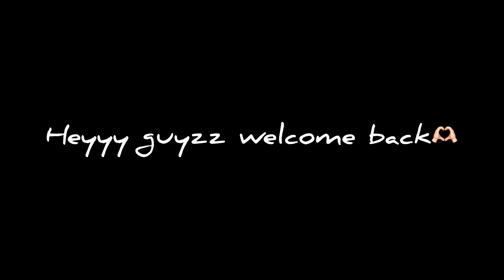Ramadan-22|Day22|shortvideo trending vlogger youtuber video instagram ramadan alhamdulillah